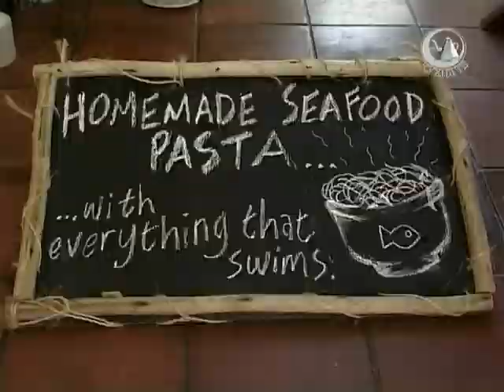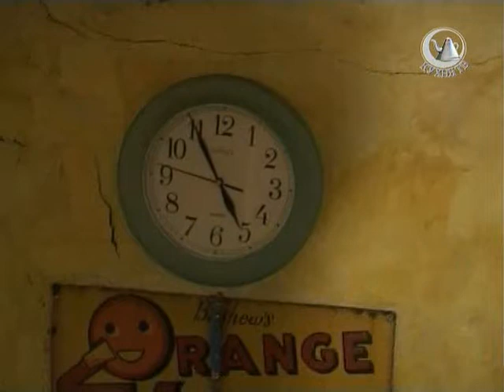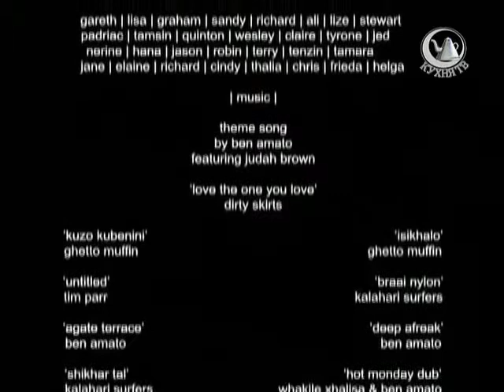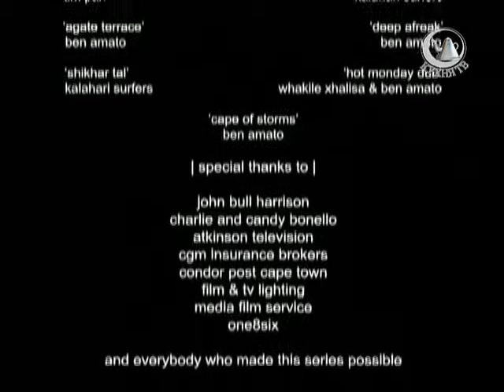Приготовлено в Африке. 1 сезон. 8 серия.